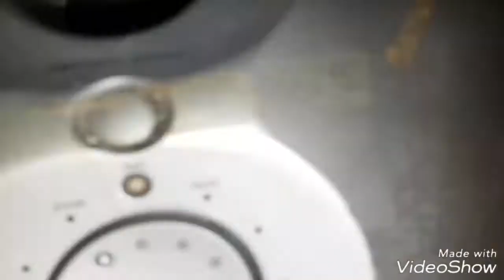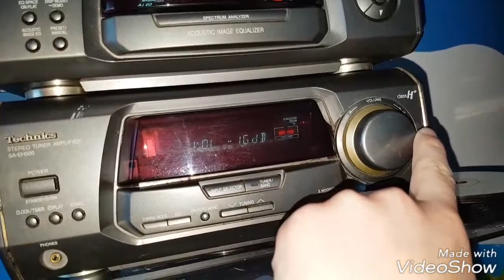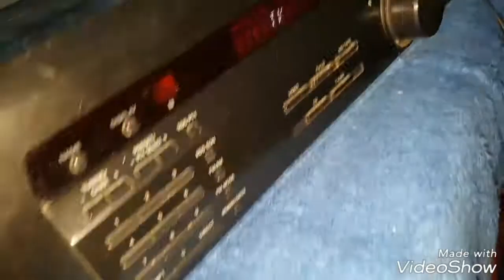Amp problems denon and sony